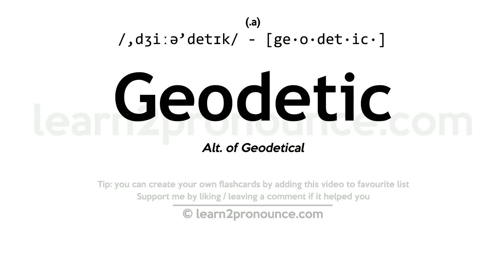Pronunciation of Geodetic | Definition of Geodetic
Geodetic pronunciation | How to pronounce Geodetic in English?
/,dʒiːə`detɪk/
Meaning of Geodetic | What is Geodetic?
(1) (a.) Alt. of Geodetical
What is Geodetic | Geodetic meaning and definition?